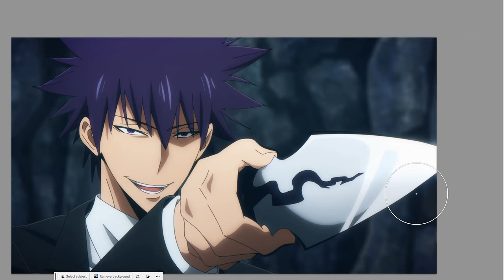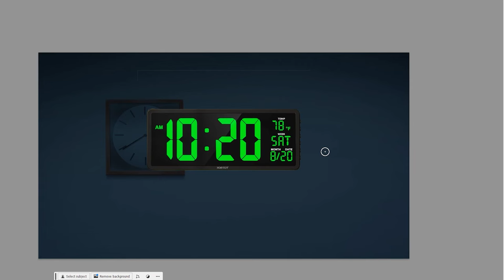4KIDS Censorship in Solo Leveling #8